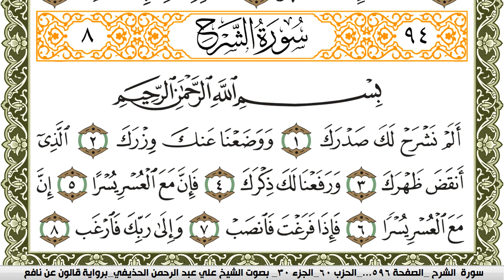سورة الشرح مكتوبة علي عبد الرحمن الحذيفي Surah Al Sharh برواية قالون عن نافع